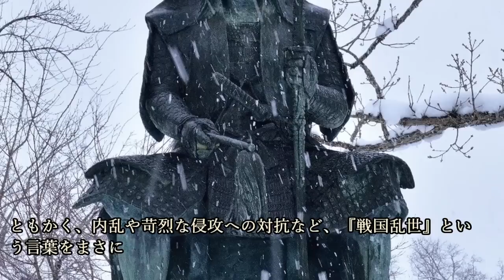『軍神？それともただの人？』上杉謙信の生涯に迫る！～足跡編～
～目次～
■軍神生まれ、越後を統べる
■北条・武田との小競り合い、上洛、そして関東管領へ
■川中島合戦の終結と、宿敵との同盟
■最期まで乱世に生きた男
■まとめ『“戦国の象徴”たる武将』

～画像～

～音源～